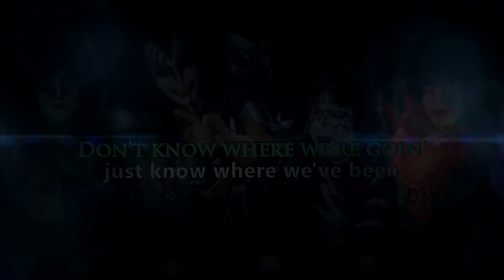Kiss - Creatures of the Night (RE-RECORDED 2022 by HERNAN RIOS)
This song is part of a Kiss tribute album I have recorded. I have played all instruments and then extracted the voices from the original songs.

- Danger
- Who wants to be lonely

KEEP ROCKING! KEEP KISSING!